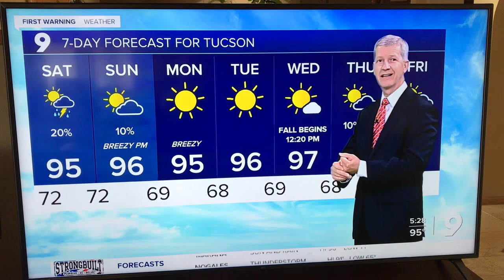Pat Parris, KGUN-TV 9, Tucson, gives a shout out to TV pioneer Larry Schnebly on his 93rd birthday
Here's a video clip from the news on KGUN-TV channel 9, Tucson...Anchor Pat Parris gives a shout out to Larry Schnebly, Tucson broadcasting legend as he celebrates his 93rd birthday with friends, mostly other media pioneers, at a breakfast at the First Watch, Swan and Grant in Tucson. It was held on Sept. 17, 2021, the day before his actual birthday. Larry was at KGUN-TV, Channel 9 for 34 years. Celebrating with Larry are his wife Lee and other notable media figures including  Rich Moret, Nina Trasoff, Dave Slavin, Scott Vaughan, Ray Lindstrom, Jim Slone, Tony Sullivan, Pat Parris, Jack Parris, and Dan Cavanagh.